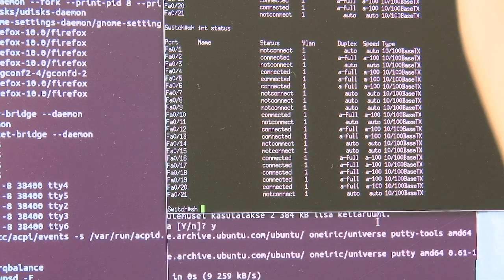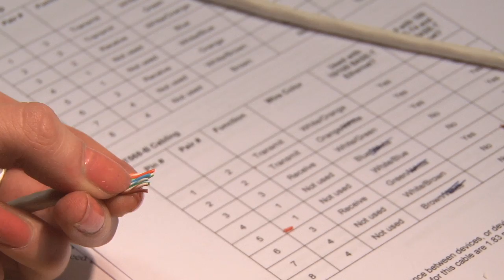IT Kolledžis käivad teooria ja praktika käsikäes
Käesolev videoklipp on valminud Info- ja Telekommunikatsiooni Liidu projekti "Kõik on IT" raames.
Videoklipis osalesid IT Kolledži tudengid Kristi Paakspuu, Sander Saveli ja Madis Peep ning õppekonsultant Liis Kadde.